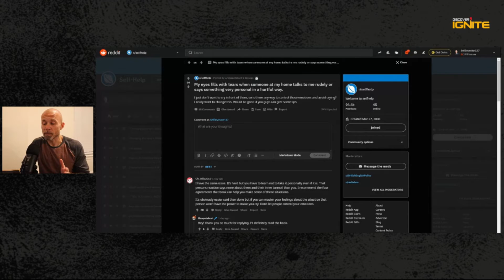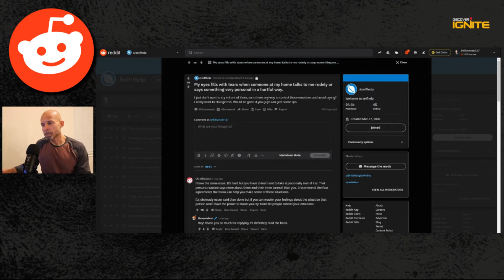My Eyes Fills With Tears When Someone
Here in this subreddit series, we discuss how to not let others' opinions be your own.

📚 My top 5 books:
• Limitless by Jim Kwik
• The Rise of Superman
• How To Win Friends and Influence People by Dale Carnegie
• Outwitting the Devil by Napoleon Hill
• The Obstacle is the Way by Ryan Holiday